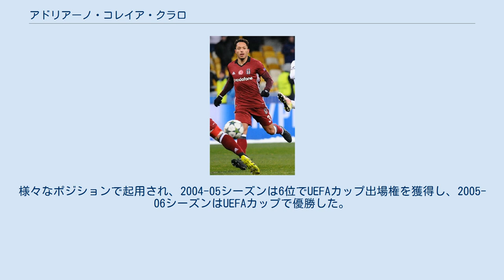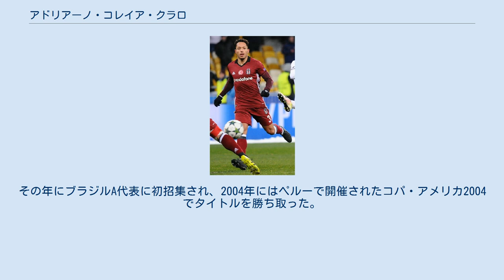アドリアーノ・コレイア・クラロ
アドリアーノ・コレイア・クラロ（Adriano Correia Claro, 1984年10月26日 - ）は、ブラジル・パラナ州クリチバ出身のサッカー選手。
アトレチコ・パラナエンセ所属。
 コリチーバFC時代は左サイドバックとしてプレーし、そのポジションがもっともプレーしやすいと発言しているが、異なる5つのポジションでプレーすることができる。
 パラナ州クリチバに生まれ、18歳の時に地元のコリチーバFCからデビューした。
 2005年1月、4年半の契約でリーガ・エスパニョーラのセビージャFCに移籍し、29節のホームでのFCバルセロナ戦 (0-4) でデビューした。
様々なポジションで起用され、2004-05シーズンは6位でUEFAカップ出場権を獲得し、2005-06シーズンはUEFAカップで優勝した。
2006-07シーズンのUEFAカップ決勝・RCDエスパニョール戦では先制点を挙げ、チームはPK戦の末に勝利して2連覇。
2006年9月、クラブと新たに5年の契約延長を交わした。
スペインに移り住んで3年が経ちスペイン国籍を取得した。
2009-10シーズンは27試合（無得点）に出場して4位でUEFAチャンピオンズリーグ出場権を獲得した。
 2010年7月16日、移籍金950万ユーロでFCバルセロナへ移籍、契約期間は4年+1年の契約延長オプション付きで、違約金は9000万ユーロに設定された。
背番号はDFドミトロ・チグリンスキーがFCシャフタール・ドネツクへ移籍したことで空いた21番に決定した。
8月14日ヴォレレンガ・フォトバルとのプレシーズンマッチの後半から出場してデビューし、公式戦にはスーペルコパ・デ・エスパーニャのセビージャFC戦1stレグでデビューした。
2012年10月7日、リーガ・エスパニョーラ第7節のレアル・マドリード戦において、初めてセンターバックとして出場した。
バルセロナでは主にダニエウ・アウヴェス、エリック・アビダル、ジョルディ・アルバなどの両サイドバックの控えとしてプレイしたが、ローテーションの域を出ることはなかった。
 2016年7月、スュペル・リグのベシクタシュJKへ60万ユーロで移籍した。
 2003年にはU-20ブラジル代表としてアラブ首長国連邦で開催された2003 FIFAワールドユース選手権に出場して優勝した。
その年にブラジルA代表に初招集され、2004年にはペルーで開催されたコパ・アメリカ2004でタイトルを勝ち取った。
 既婚で2人の息子がいる。